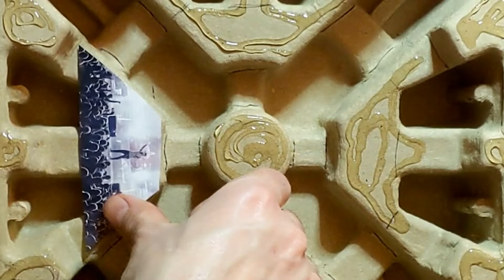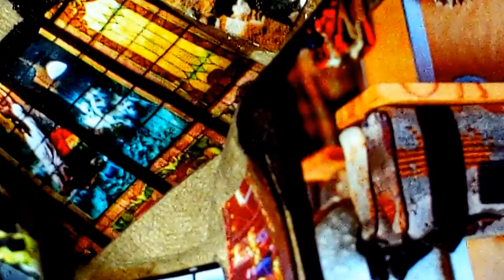THE WORKSHOP S5 Ep9, "The Time Vessel"